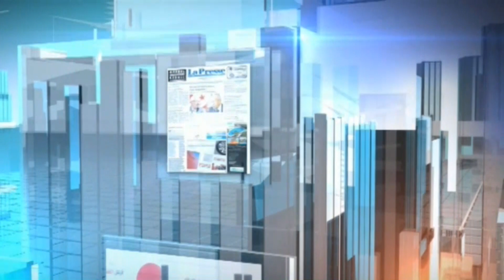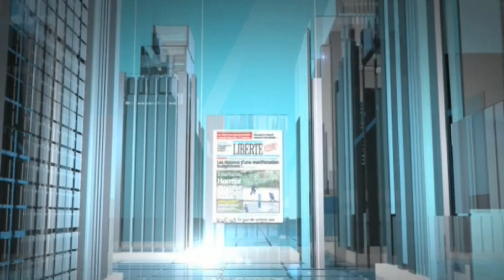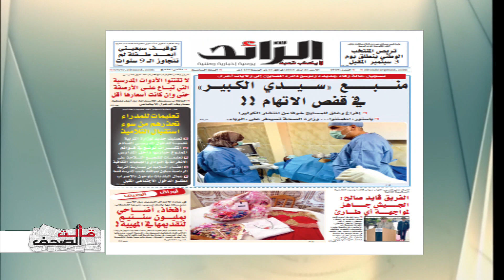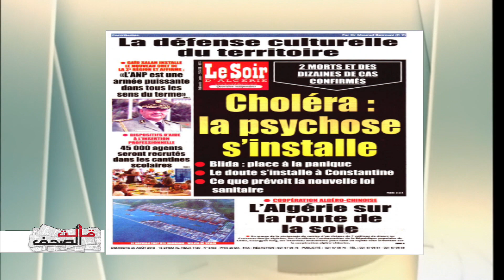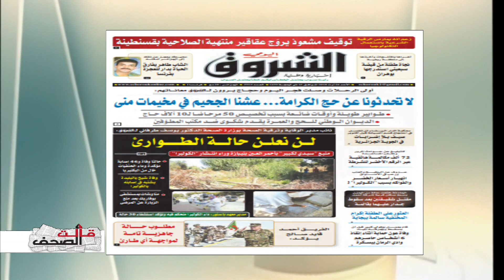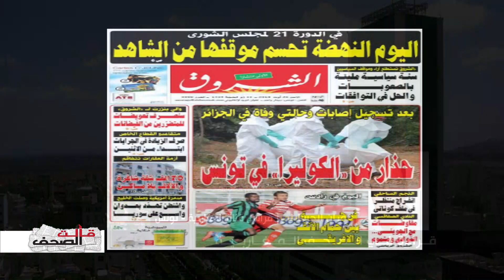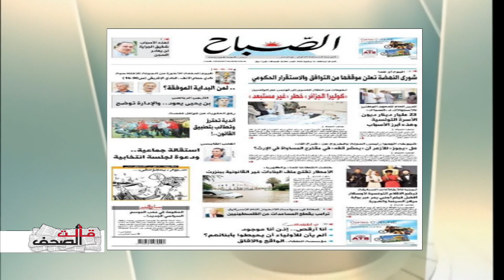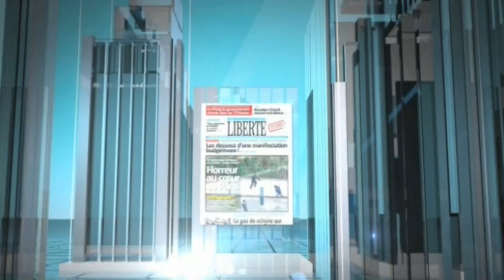صالح حجاب: على الرئيس بيع طائرته الطبية والعلاج في الجزائر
اعداد وتقديم: عادل لعزيزي